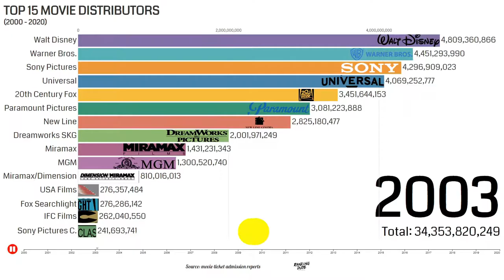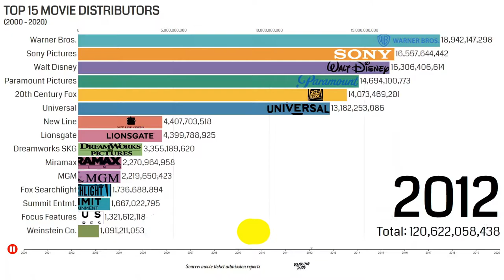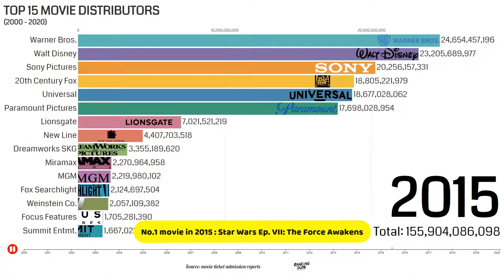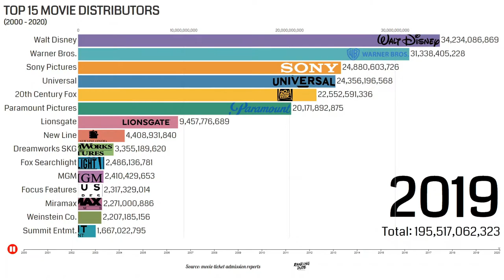TOP 15 Movie/Film Distributors (2000 - 2020)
This video shows the top 15 movie distributors. No.1 hit movie every year is mentioned in this video as well. We hope you like this video. If you just got off work or school, you could just sit back, relax, and enjoy the data!

Data Source:  movie-ticket admission reports